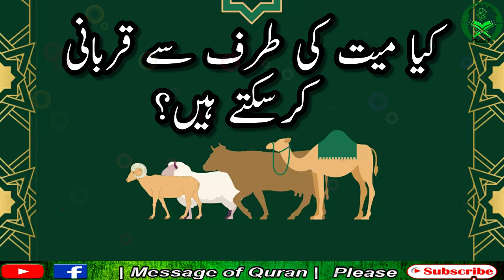Kya Mayyat Ki Taraf Sy Qurbani Kar Sakty Hain | Message of Quran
"Kya Mayyat Ki Taraf Sy Qurbani Kar Sakty Hain?

Assalam-o-Alaikum dosto! Aaj ke video mein hum baat karenge ki kya hum mayyat ki taraf se qurbani kar sakte hain ya nahi.

Islami sharai masail mein qurbani ka bahut ahem maqaam hai aur hum har saal Eid-ul-Adha mein qurbani karte hain. Lekin kuch logon ke dimagh mein yeh sawal uth sakta hai ki kya mayyat ki taraf se bhi qurbani kar sakte hain?

Is video mein hum aapko is masle ki roshni mein sahi tashreeh denge. Sabse pehle toh hum ye samjhege ki qurbani kya hai aur iska maqsad kya hai. Phir hum dekhege ki kya mayyat ki taraf se qurbani karne ka koi hukm ya tashreeh hai ya nahi.

Agar aap bhi is masle ke bare mein sahi tashreeh hasil karna chahte hain toh is video ko poora dekhein aur apne sawalat comment section mein zaroor puchen. Hamari koshish rahegi ki aapki har tashreeh aur sawalat ka jawab diya jaye.

Umeed hai ki aapko yeh video pasand aayegi.
Is video ko apne dosto ke saath share karein takay wo bhi is masle ke bare mein sahi tashreeh hasil kar sakein.

Shukriya! JazakAllah khairan

The Purpose Behind Creating This Channel Is To Provide You
Videos Through Short Clips !

| Spreading Message Of Love And Peace Through These Videos |

 !! If Anyone Has Questions Comment Option Is There Below Every Upload !!
Keep Sharing |

• Message of Quran
• messageofquran
• mayyat ki taraf se qurbani
• mayyat ki taraf se qurbani karna
• qurbani
• mayyat ki taraf se qurbani karna jaiz hai?
• kya mayyat ki taraf se qurbani karna jaiz hai
• kya mayyat ki taraf se qurbani kar sakte hain
• kya mayyat ki taraf se qurbani
• kia mayyat ki taraf se qurbani karna jaiz hai
• marhoom walidain ki taraf se qurbani kar sakte hain
• mayyat
• eid